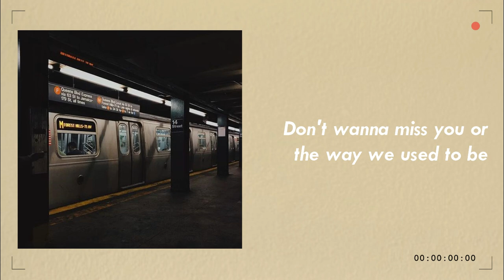JADE - Your Type